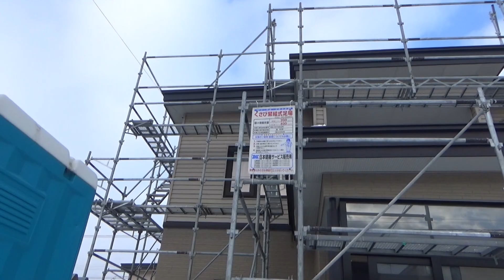【YOUトピアカワムラ】くさび式足場で屋根工事をする。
自分の家を屋根工事中です。
★YOUトピアカワムラのリフォーム

旅立ち,希望,オーケストラ,ファンファーレ,ヒーリング,イージーリスニング,きれい,結婚式,ムービー,ピアノ,フルート,フリーBGM,フリー素材,音楽素材,BGM素材